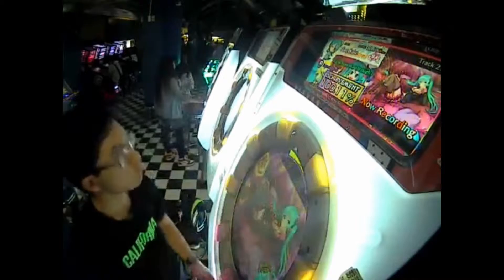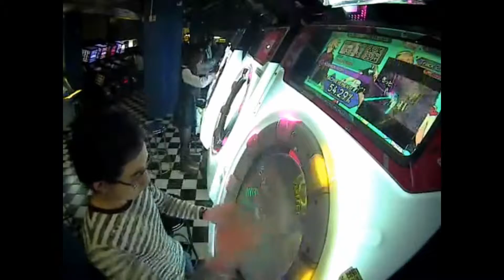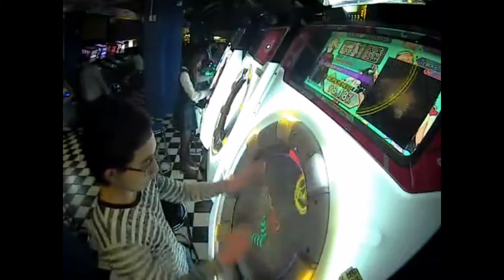[maimai PiNK] 幾四音 -Ixion- MASTER SS Rank+Full Combo (1 GOOD)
This is an original song written for CHUNITHM, it fillls with electronic beats with some hard to catch 1/6 beats. I never thought myself that I can push to 99.5% with a full combo, only with 5 GREAT breaks and 1 GOOD tap.

Song name: 幾四音 -Ixion-